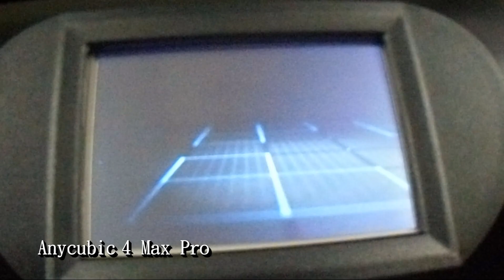3D printed(3D列印) 自製海賊王-索隆的三把刀(OnePiece Zoro's Katana) | Anycubic i3 Mega | 4max pro | SolidWorks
00:06 3D建立
00:21 3D列印
00:49 拆除支撐材
01:05 打磨修整
01:20 結構黏合
01:32 顏料上色
03:53 Show time
04:19 實用說明

三代鬼徹畫法 (規劃中)

3D建模軟體: SolidWorks
3D列印機: Anycubic 4Max Pro、Anycubic i3 Mega
切片軟體: Cura 4.3.0
耗材捲: PLA白色、PLA黑色

3D建模時間: 約3小時，分四天完成
3D列印時間: 約24小時，分六天完成
後處理時間: 約15小時，分十天完成

●前言

3D列印是每一位有在使用3D軟體設計者的福音，它顛覆了以往的加工方式將虛擬3D實現出來，